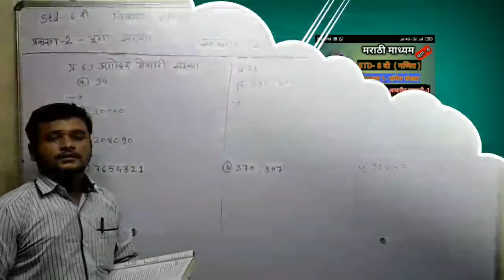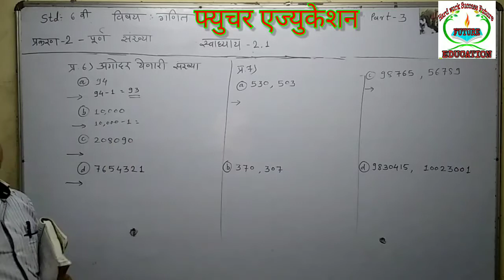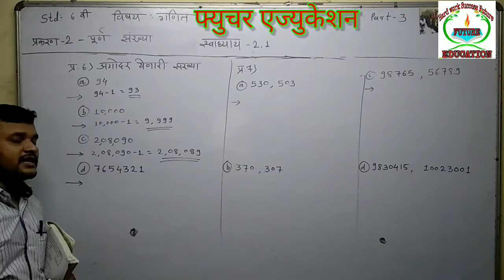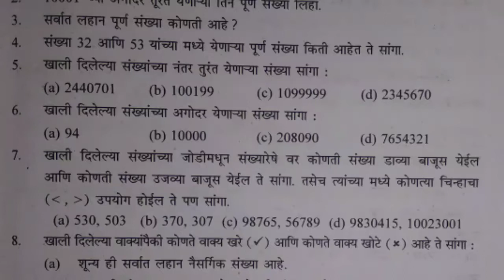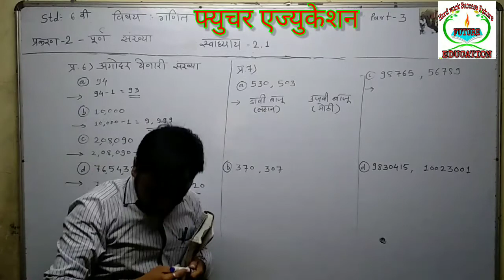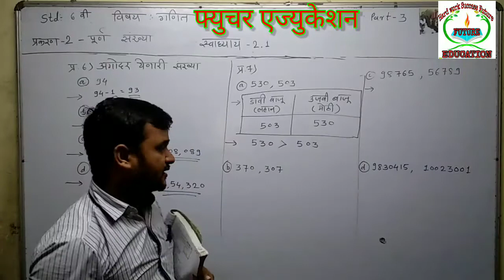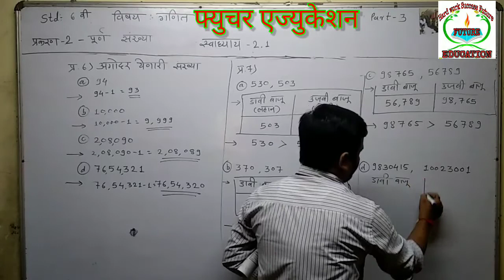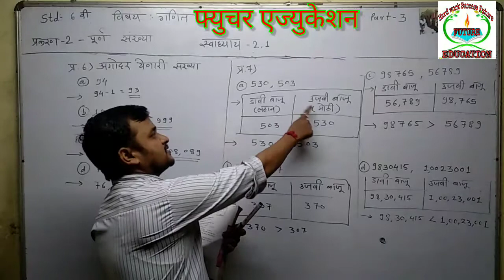भाग-3 Std-6 CH-2 पूर्ण संख्या स्वाध्याय 2.1 प्र.-6 & 7, Future Education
भाग-3 Std-6 CH-2 पूर्ण संख्या स्वाध्याय 2.1 प्र.-6 & 7, Dipak Sonawane Sir